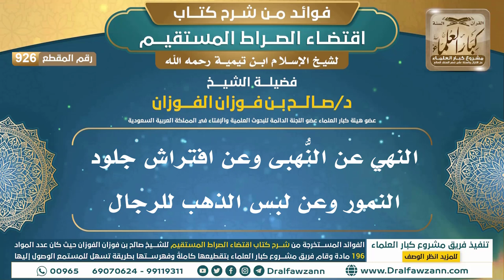[926] النهي عن النُّهبى وعن افتراش جلود النمور وعن لبس الذهب للرجال | الشيخ صالح الفوزان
"[926] النهي عن النُّهبى وعن افتراش جلود النمور وعن لبس الذهب للرجال

ولتنزيل الملفات الصوتية والمرئية والصور والفهرسة يرجى الضغط على:
للاطلاع على مكتبة الشيخ للفتاوى
السيرة الذاتية :
للاشتراك في قناة الشيخ صالح الفوزان

رئيس الفريق
لمشروع كبار العلماء